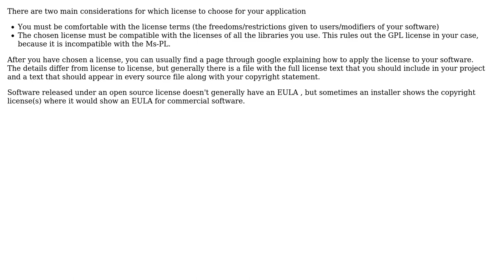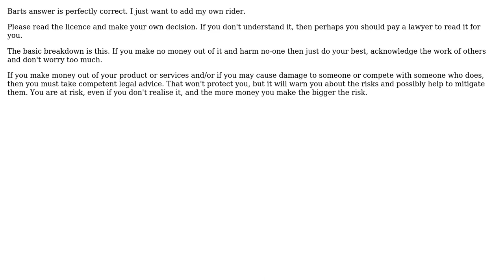Software Engineering: What licence for an application that uses libraries with different licences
With thanks & praise to God, and with thanks to the many people who have made this project possible! | Content (except music & images) licensed under CC BY-SA | Music | Images & others | With thanks to user Musaab user FrustratedWithFormsDesigner user david.pfx user Bart van Ingen Schenau and the Stack Exchange Network Trademarks are property of their respective owners. You are responsible for your own actions.